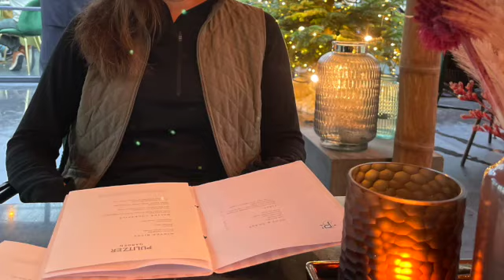Pulitzer Hotel in Amsterdam. Tea Time.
Pulitzer Hotel In Amsterdam. Fancy Tea Time. 0-0!  (@SGGKNGTravels